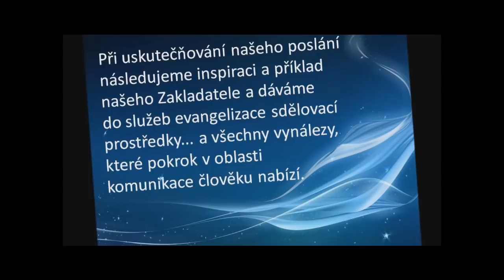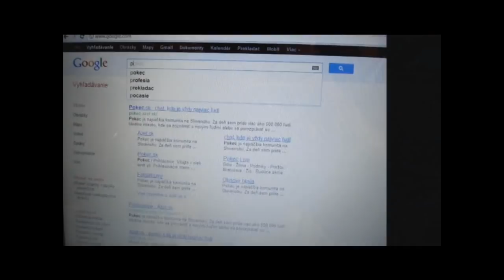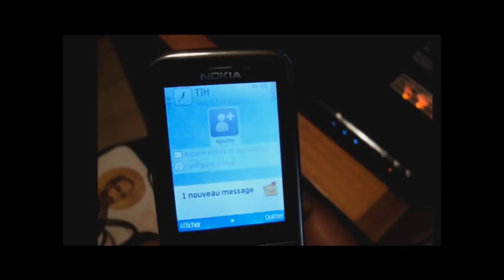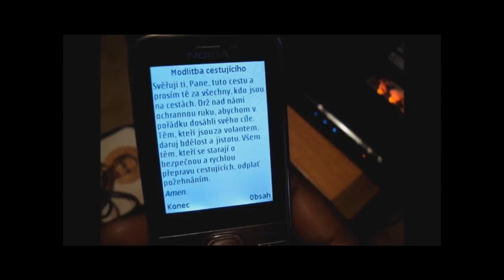Paulínky (promo)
Sestry ze 14 nejrůznějších zemí světa, které se v malém přímořském městečku v Itálii v těchto měsících připravují na věčné sliby, neodjely na čtyři měsíce dovolené. Jejich život je i u moře protkán modlitbou, studiem a  -- ačkoli žijí momentálně poněkud v ústraní -- i apoštolátem. Srdce Dcery sv. Pavla totiž nemůže nebít apoštolsky (resp. nebýt apoštolské) ani tehdy, když ruce a hlava zrovna nepracují na plný úvazek. Minulý týden daly sestry hlavy dohromady a výsledkem je krátké promovideo... posuďte sami.

Mimochodem, máte už i Vy mobilní aplikaci Na cesty, která je volně ke stažení na naší stránce?